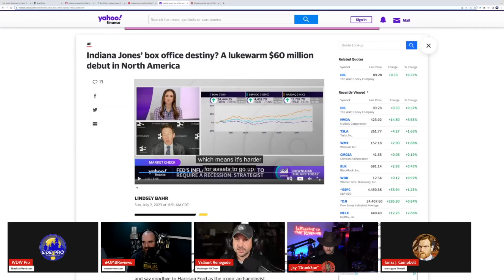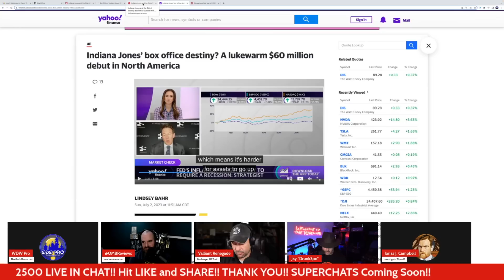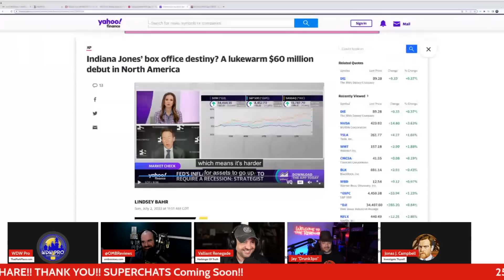Hollywood Trades Can't Cover For Kathleen Kennedy Anymore | Indy V | Lucasfilm | Disney Studios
Hollywood Trades Can't Cover For Kathleen Kennedy Anymore | Indiana Jones and the Dial of Destiny | Lucasfilm Ltd. | Walt Disney Studios

Indiana Jones and the Dial of Destiny is performing so poorly that the big Hollywood trade publications like Variety, Deadline, and The Hollywood Reporter can't cover for the low box office anymore. Even financial trades are beginning to show an interest in the continued poor performance of Lucasfilm properties like Star Wars and Willow.

@ValliantRenegade, @WDW_Pro, @Drunk3PO, @OMBReviews, and @EverythingWokeAbout take The Walt Disney Company and Lucasfilm through the business and financial lens of reality.